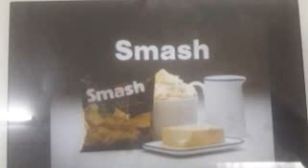For mash get smash normal version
For mash get smash